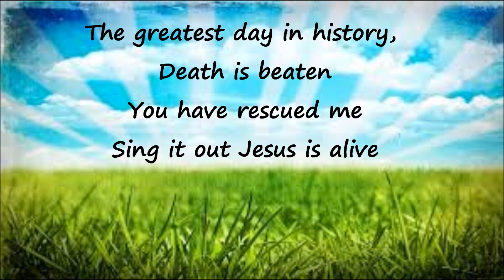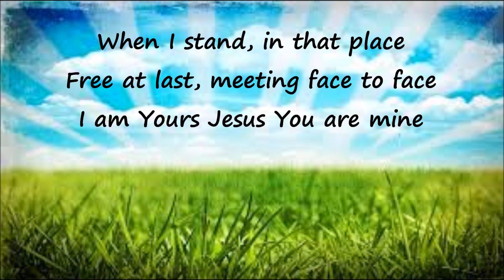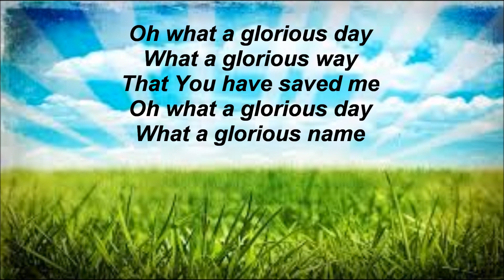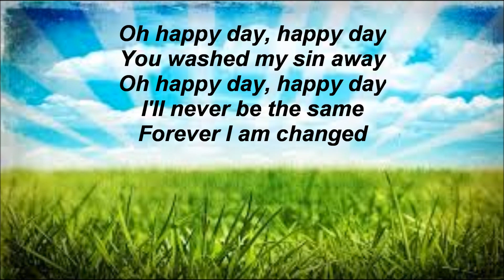O Happy Day (Tim Hughes)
Worship Video
O Happy Day
Tim Hughes